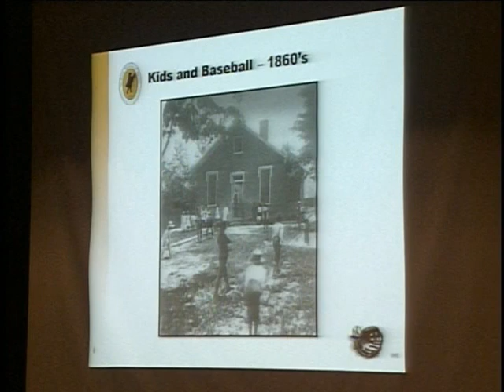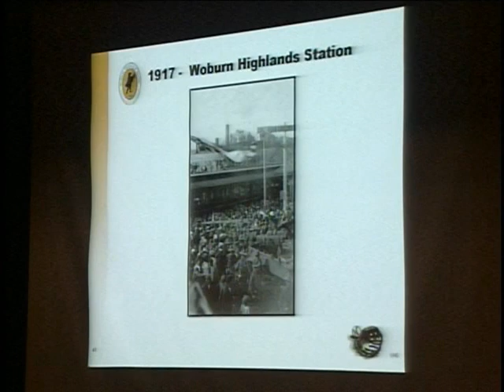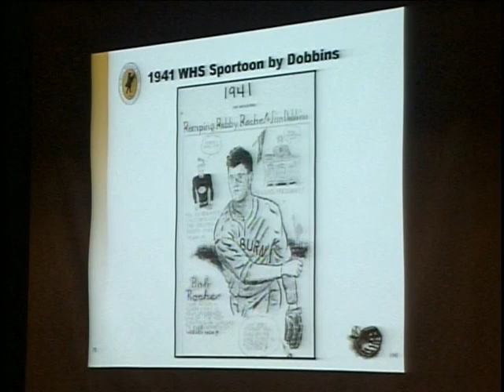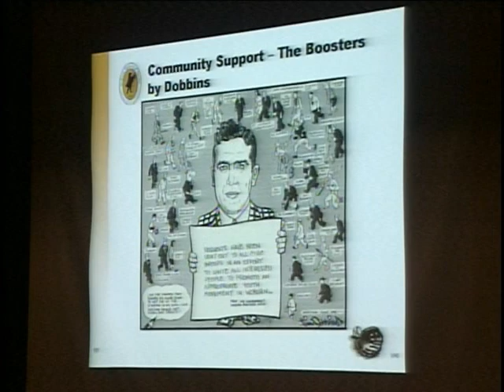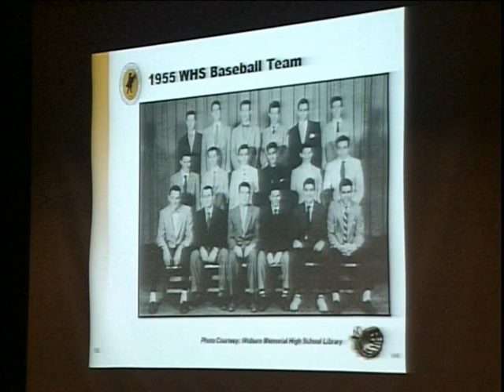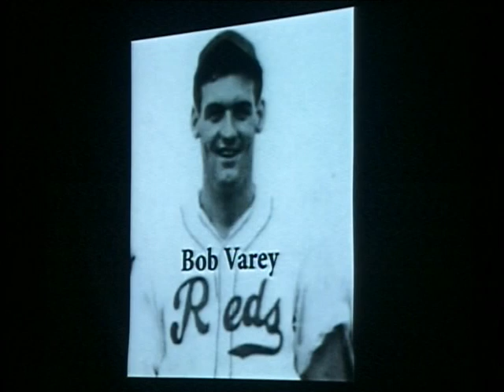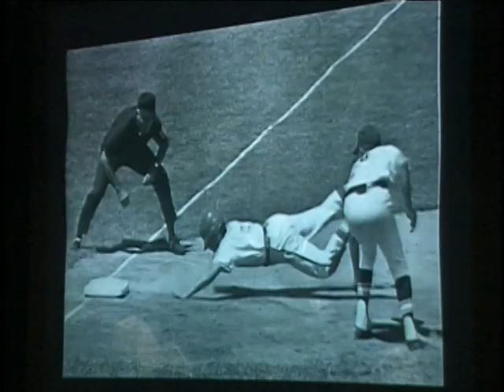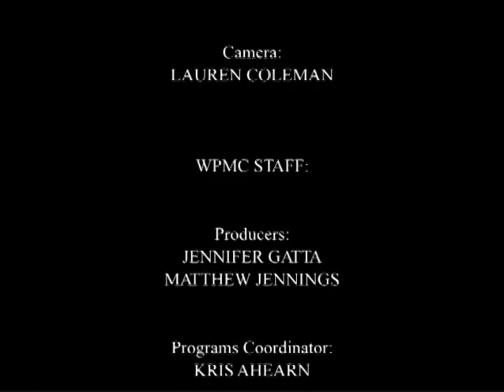Play Ball Presentation - 2011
8:30 PowerPoint Presentation by Bob Maguire
56:55 Kathy Lucero interview with George Berardi